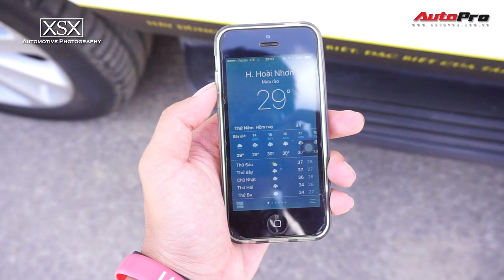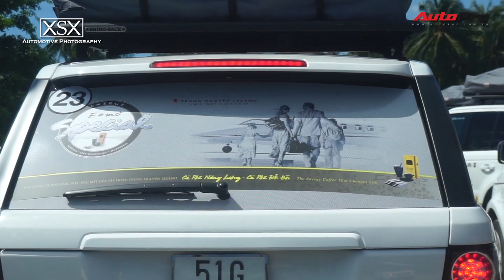Dàn Siêu Xe 400 Tỷ Thẳng Tiến Hội An, Quảng Nam | XSX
Chúng tôi trân trọng từng lượt đăng kí của các bạn!!!

© Bản quyền thuộc về XSX Automotive Photography
© Copyright by XSX Automotive Photography Channel ☞ Do not Reup